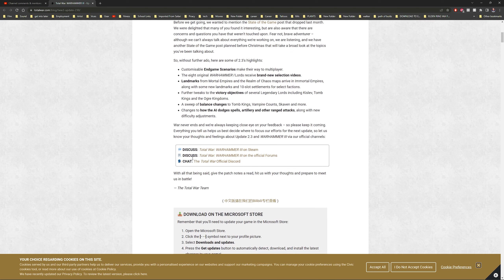Queek Headtaker - Immortal Empires - Part I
It's time to try something a little different. (and i mean barely different) another skaven playthrough. I have never tried queek, so lets see how much destruction we can cause. (WARNING - in true skaven faction this shit gets PERVERSE!!)